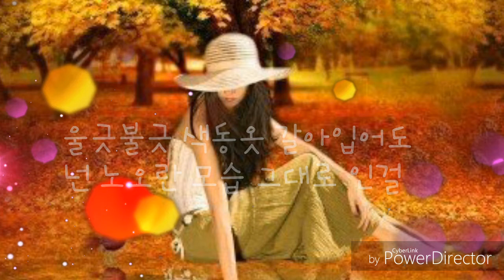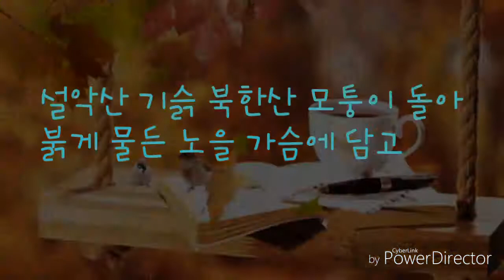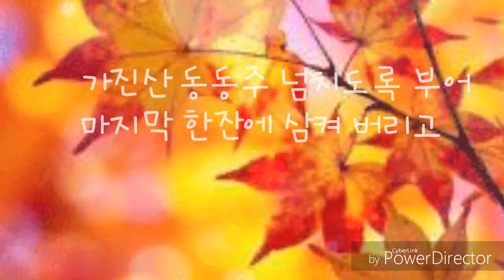단풍놀이ㅡ강시진ㅡ초연 (김연숙) - 색소폰연주 : 리차드김